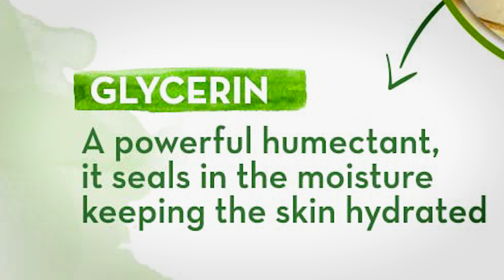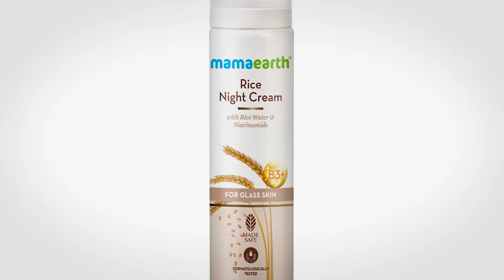Mama Earth Night Cream Review: What are the Benefits? | Honest review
Mamaearth Rice Night Cream
Mamaearth Rice Oil-Free Face Moisturizer
Mamaearth Rice Sleeping Face Mask
Mamaearth Rice Face Wash With Rice Water

Hi friends aaj ki iss video me maine Mama Earth night cream ka honest review kara hai
sath hi iske benefits ,ingredients and side effects ke bare me bhi bataya hai.

mamaearth,
rice water,
glass skin,
mamaearth rice face wash,
mamaearth night cream
,mamaearth rice day cream
,rice water for face,
benifits of night cream
,night cream for dry skin,
mamaearth new laun product,
mamaearth rice night cream benifits in hindi,
how to apply night cream,
mamaearth rice water night cream,
glass skin cream,
mamaearth rice night cream honest review,
mamaearth rice night cream side effect
,face gora kaise kare,
mamaearth rice night cream benefits,
face gora karne wala cream,
mamaearth rice night cream how to use,
mamaearth rice night cream 2022
,mamaearth rice water & niacinamide for glass skin
,mamaearth rice night cream in hindi,
mamaearth rice night cream use result,
mamaearth new launch rice gel face moisturizer,
mamaearth day cream,
mamaearth rice water face wash,
mamaearth rice water range,
rice range,night skincare,
glowing skin,
mamaearth review,
skin brightening face wash,
mamaearth rice face serum,
mamaearth rice moisturizer
Is Mamaearth night cream good for face?
Is Mamaearth night cream good?
Which is best night cream in Mamaearth?
Which Mamaearth cream is best for skin whitening?
मामा अर्थ क्रीम लगाने से क्या होता है?
रात में कौन सी नाइट क्रीम लगानी चाहिए?
नाइट क्रीम कब लगाना चाहिए?
सबसे अच्छा नाइट क्रीम कौन सा होता है?
गोरा होने के लिए कौन सी क्रीम लगानी चाहिए?
चेहरे के लिए सबसे अच्छी क्रीम कौन सी है?

*My Gears:-
1-canon m50 mark2

2-DIGITEK® DTR 550 LW (170 CM) Tripod For DSLR

3-Rode VideoMicro

4- DIGITEK® Big LED Ring Light

5-HP Pavilion Gaming 10th Gen Intel Core i5